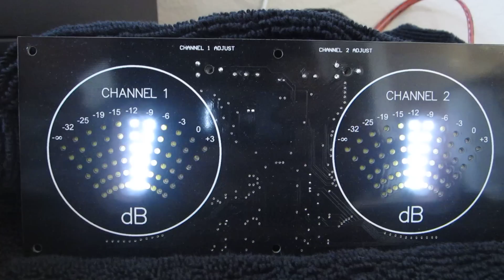D'Amore Engineering VU-1 White Meters in Action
132 Beautiful bright LED's in perfect synchronization with your music.  D'Amore Engineering White VU Meters, High Definition Analog Real Time Response.  These meters are perfect for custom installs and can be perfectly matched to any amp to act as a headroom or clipping indicators.  Built in power supply to insure LED brightness remains constant regardless of vehicles fluctuating voltage.